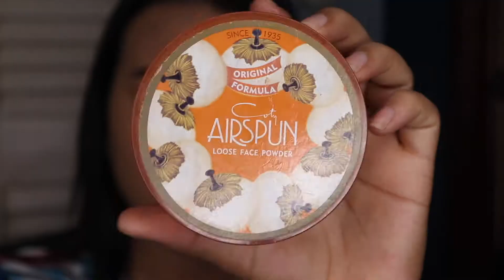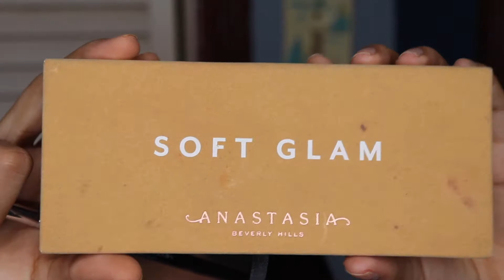Natural Makeup| Ashley Woods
Hey beauty! I hope you enjoy and have a wonderful day! ❤️